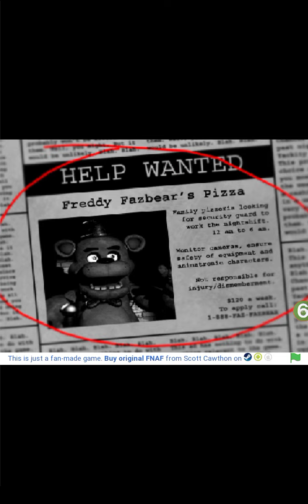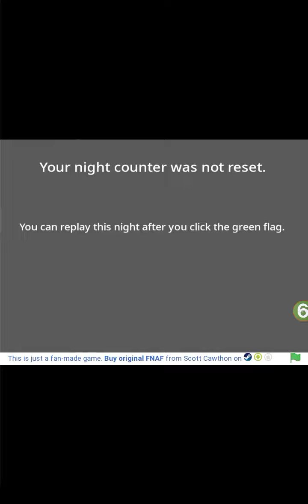Playing Five Nights At Freddys part 1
perpare for the scary things